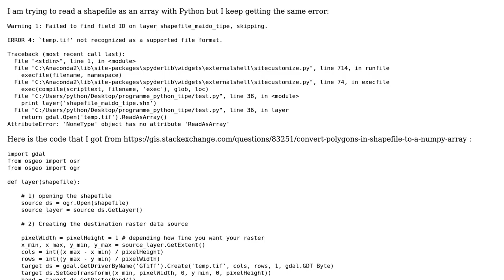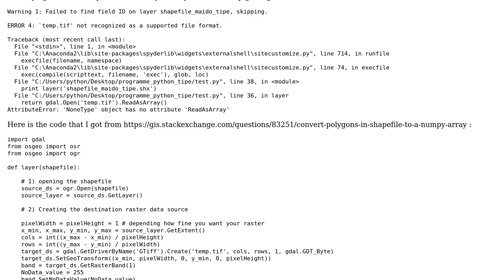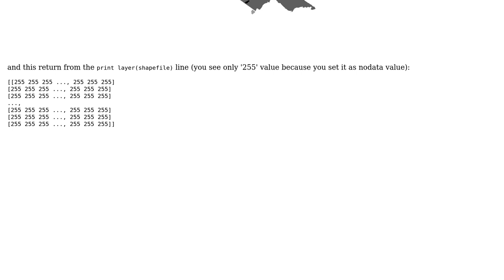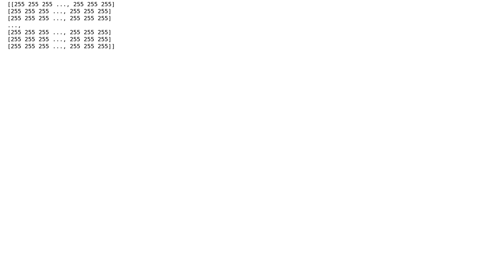GIS: Reading a shapefile as an array using Python?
With thanks & praise to God, and with thanks to the many people who have made this project possible! | Content (except music & images) licensed under CC BY-SA | Music | Images & others | With thanks to user mgri user Loic Poncin and the Stack Exchange Network Trademarks are property of their respective owners. You are responsible for your own actions.